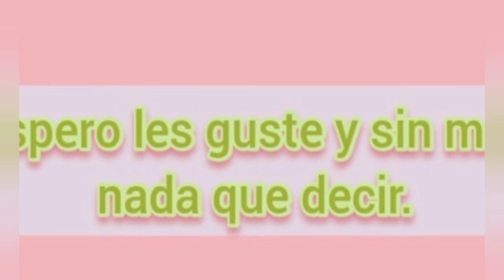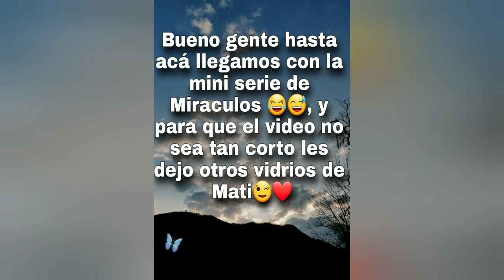Miraculos una nueva serie de Mati Spano😂😂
Miraculos la nueva serie de Mati Spano, y algunos vídeos más. Esta es la primera temporada. Muchísimas gracias por todo su apoyo!!